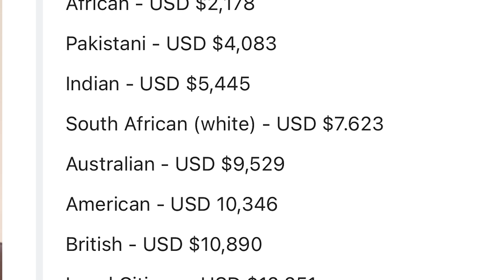Rasizm w Dubaju - wyzysk Hindusów i "kult" białego człowieka